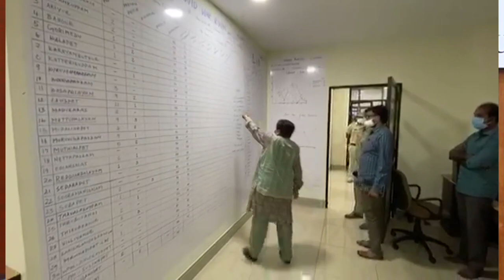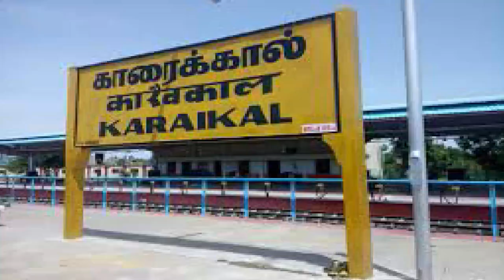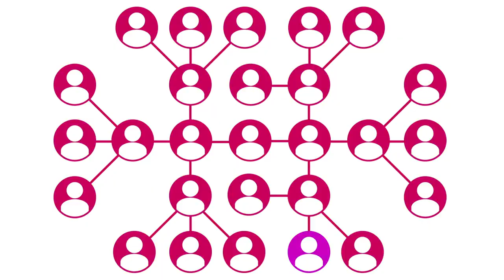Covid-19 situation under control in Puducherry: Dr. Kiran Bedi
In the weekly message to the people of Puducherry, Lt. Governor Dr. Kiran
Bedi said that the Covid management continued to be under control in Puducherry
because of the compliance of wearing mask, maintaining social distancing, and hygiene. She appealed to citizens to maintain this.

Translated to Tamil by G.Theva Neethi Dhas, IAS (Retd.), Officer on Special Duty to Lt. Governor.